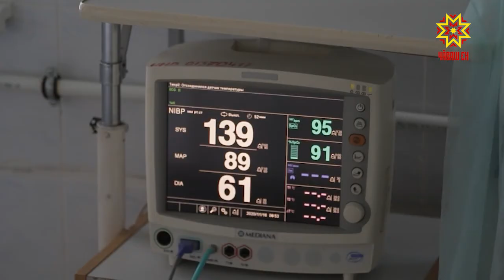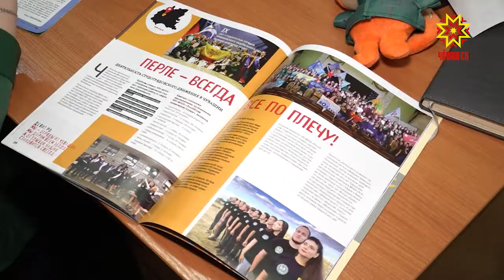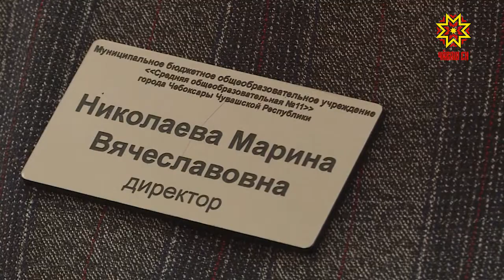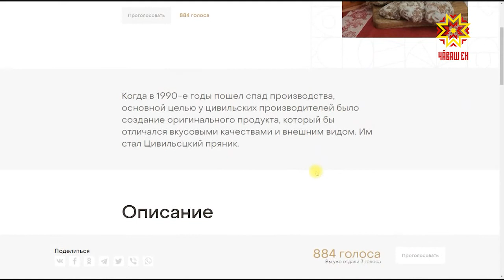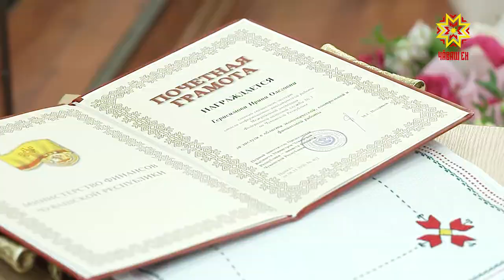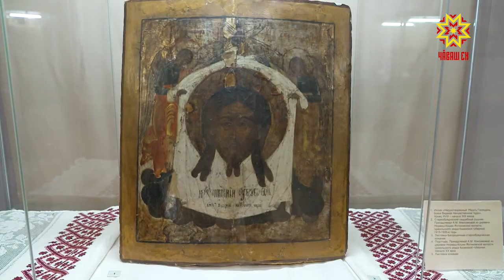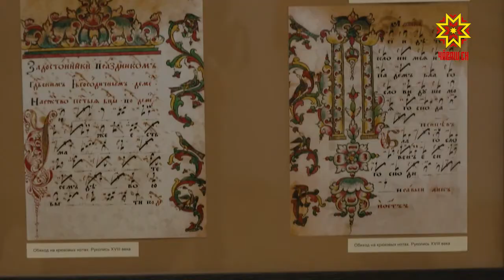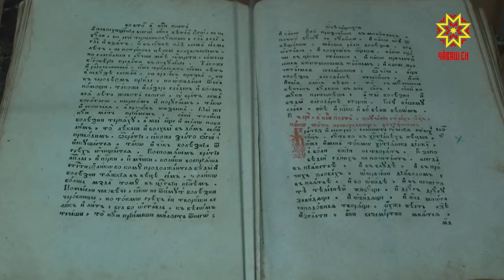Республика 20.11.2020 на русском языке. Вечерний выпуск